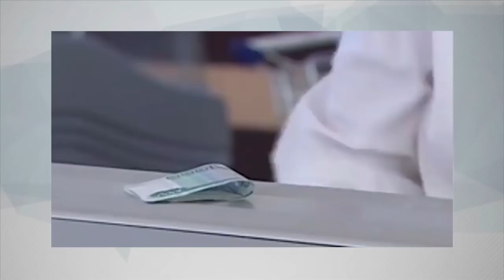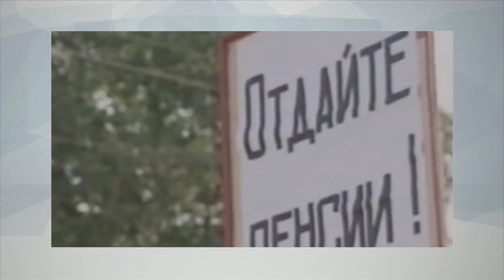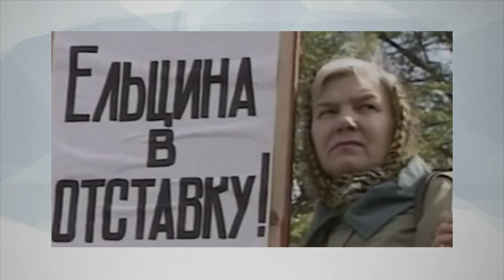Из Кремля не видно проблем России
В Кремле не согласны с утверждением, что трудности в российской экономике привели к существенному снижению доходов населения. При этом Песков указывает, что программа антикризисная работает и позволила не так сильно снизиться доходам населения. Дескать, может и снизились, но всё в норме. Нам-то отсюда виднее. Правда, показатели Росстата говорят о снижении доходов россиян на почти 11%, инфляция по прогнозам Центробанка составит 12-13%, спад (не рост), спад экономики на 4% по прогнозам Улюкаева. Можно подумать, что без антикризисной программы показатели были бы еще хуже. Так насколько реально снизились доходы населения России, и насколько лучше заживём такими темпами - рассказал постоянный эксперт Накануне.ТВ биржевой эксперт, экономист, член президиума Столыпинского клуба Владислав Жуковский.